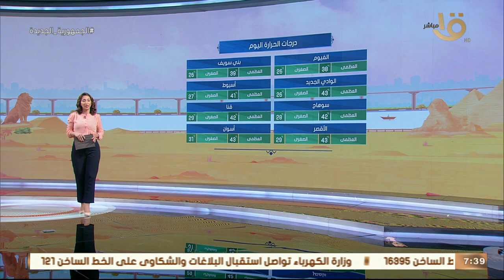صباح الخير يا مصر | الأرصاد: موجة طقس حارة تبدأ من اليوم.. وبيان بدرجات الحرارة المتوقعة اليوم